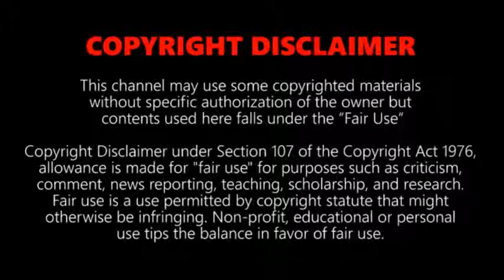Top 10 Fastest Trains In The World || Top videos || Must Watch !!